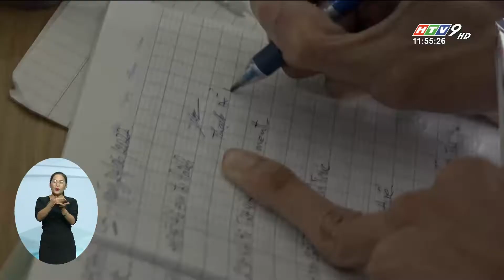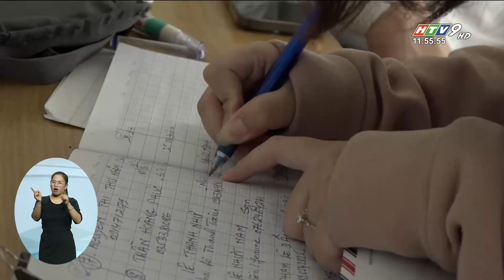CHƯƠNG TRÌNH “CHO ĐI LÀ CÒN MÃI - LAN TỎA YÊU THƯƠNG” | HTV Tin Tức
Tại TP.HCM một chương trình đầy ý nghĩa với chủ đề “CHO ĐI LÀ CÒN MÃI - LAN TỎA YÊU THƯƠNG”, được nhóm doanh nhân thiện trên địa bàn thành phố tổ chức cho trẻ mồ côi, khuyết tật tại mái ấm Mai Ân ở quận Gò Vấp.